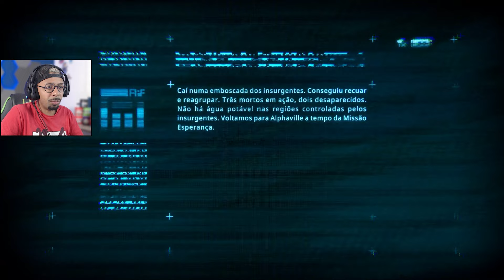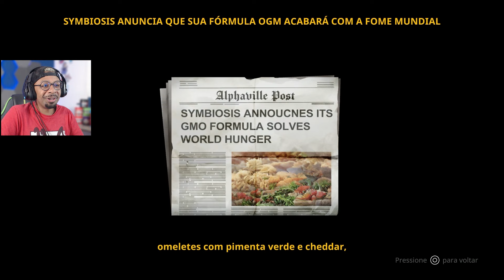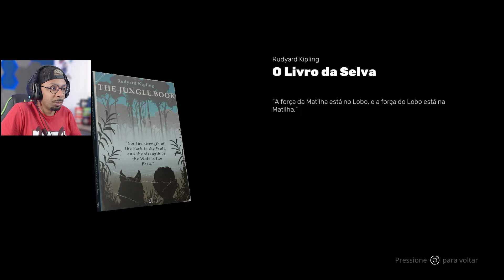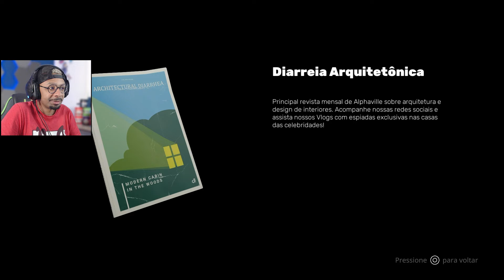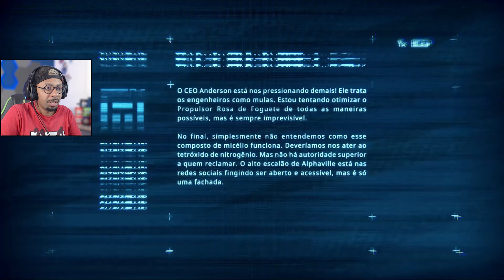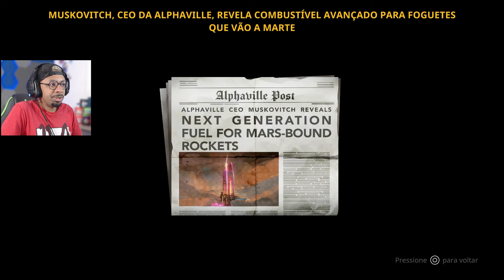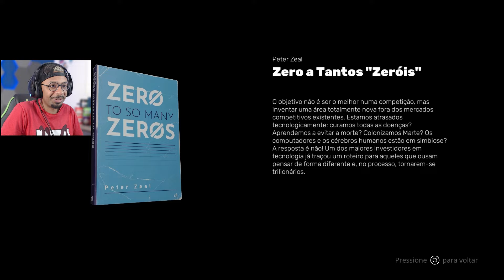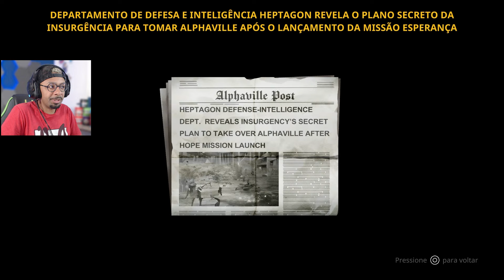The Cub | UMA AVENTURA MUSICAL NO APOCALIPSE - #01